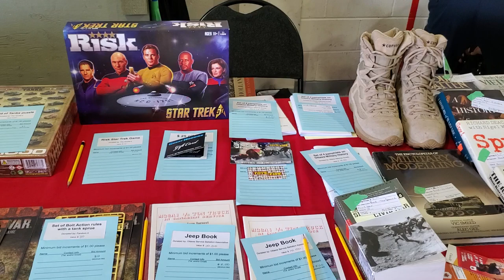Ottawa Military Hobby Show 02